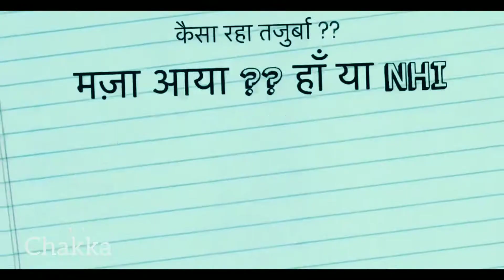In to the nature_ Cinematic travel video FHD_Arwal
Hey All, This is my second video of the monsoon series "Into the nature,  I have not vlogged this time since it wasnt raining and there was just plain grassland and the waterfall was also not there. So this time i made a cinematic travel kind of video. Hope you guys will like it.